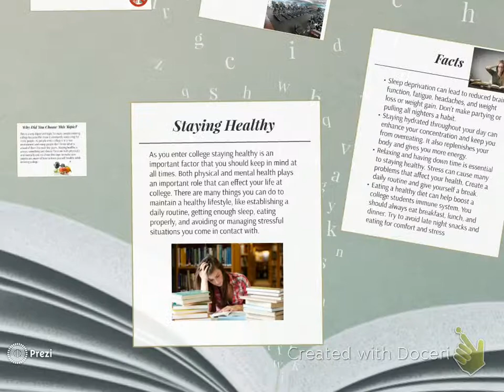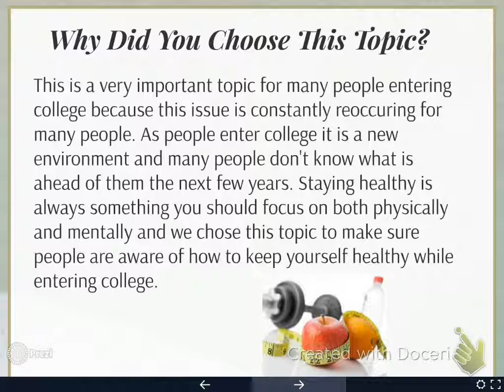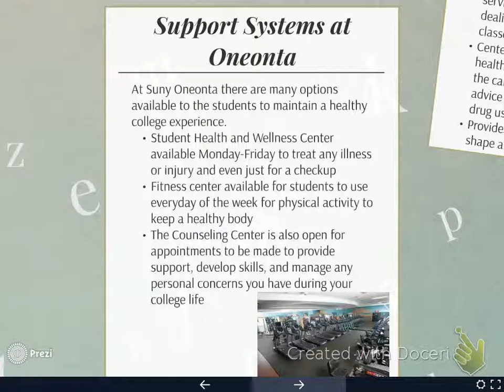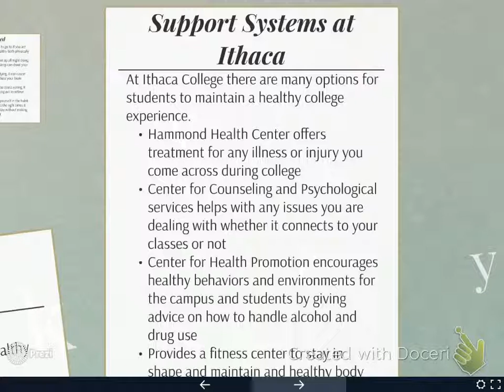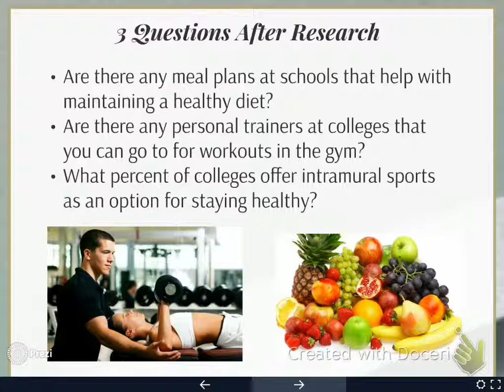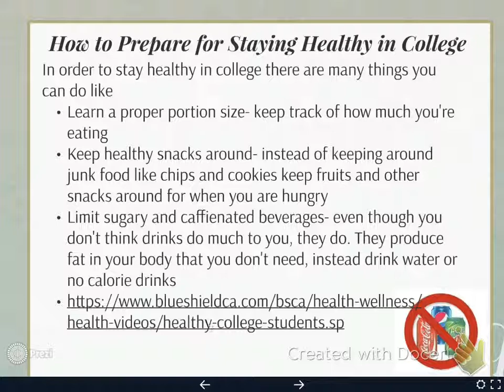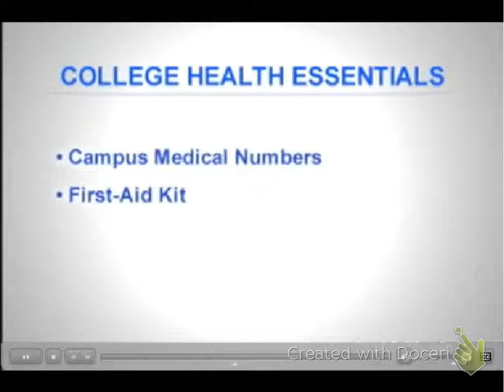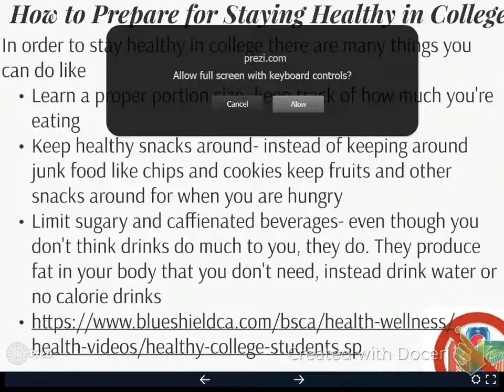Staying Healthy in College